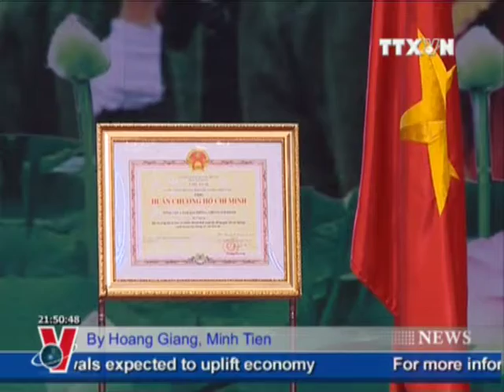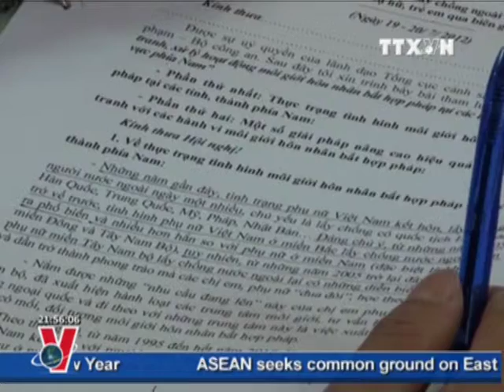VNA News in English online, July 20 , 2012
TA 20